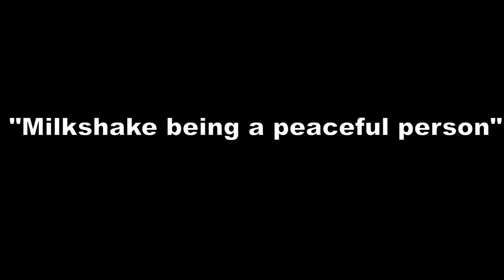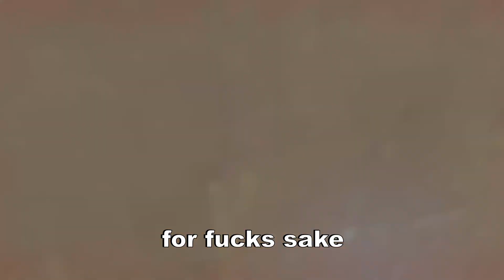Dishonored but I deserve to be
ゴゴゴゴ
Killing innocent people haven't been this fun before!

fam 😂😂 you've taken 🚻 that mf 👍👍👍like button👍👍👍 on three ⬆↗➡ dates 🏝🍱🚲 now... So 😐 why ❓❓ u ain't ❌❌ SMASHIN🍆🍆THAT 👵🌽 MF 😂😂LIKE BUTTON 💯👌
-zerolenny's description.

Bloopers:

[LINK]
[TEXT]